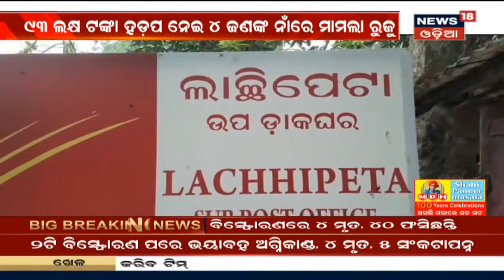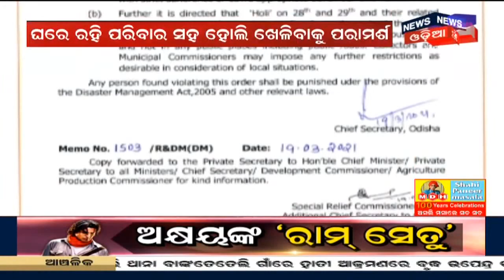Afternoon News I ଦେଖନ୍ତୁ ମଧ୍ୟାହ୍ନ ସମୟର ଖବର I 20th Mar 2021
West Bengal Vidhan Sabha Election ପାଇଁ Kharagpurରେ ଜୋରଦାର ପ୍ରଚାର କରୁଛନ୍ତି PM Modi | BJP ନିର୍ବାଚନ ପାଇଁ ବଙ୍ଗବାସୀଙ୍କୁ ସମ୍ବୋଧନ କରୁଛନ୍ତି ପ୍ରଧାନମନ୍ତ୍ରୀ | ଦେଖନ୍ତୁ ସମ୍ପୂର୍ଣ୍ଣ ଖବର News18 Odia ମାଧ୍ୟମରେ
5.03: ଦେଖନ୍ତୁ BJD MLAଙ୍କ ପ୍ରେସମିଟ
9.06: Koraputରେ ପୋଲିସ-ବିସ୍ଥାପିତ ମୁହାଁମୁହିଁ
14.08: ରାସାୟନିକ କାରଖାନାରେ ବିସ୍ଫୋରଣ
14.44: ପାଣି ପାଇଁ ରାସ୍ତା ଅବରୋଧ
16.01: ଡାକଘରେ ଟଙ୍କା ହଡପ ଘଟଣା
16.28: ଦିନକରେ 41000 କୋରୋନା ପଜିଟିଭ
21.06: ହୋଲି କୋରୋନା କଟକଣା